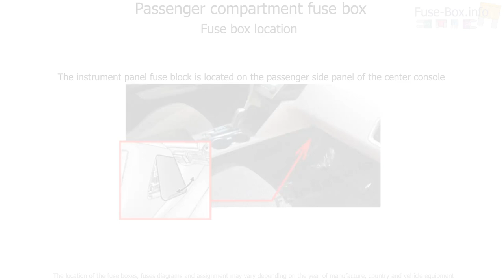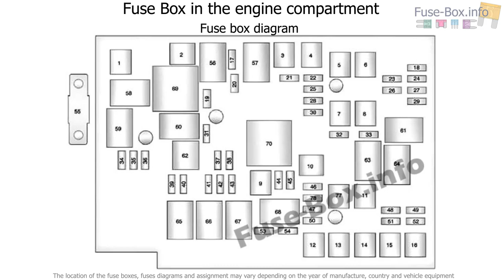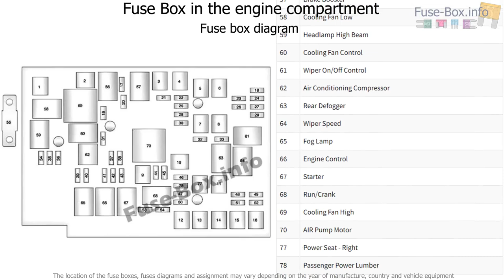Fuse box location and diagrams: Chevrolet Equinox (2010-2017)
Fuse box diagram (location and assignment of electrical fuses and relays) for Chevrolet Equinox (2010, 2011, 2012, 2013, 2014, 2015, 2016, 2017).